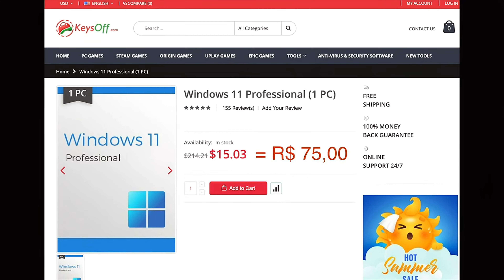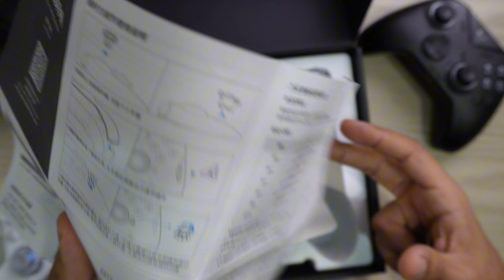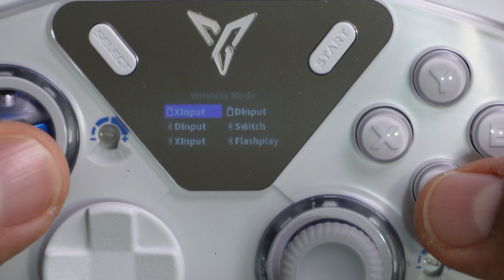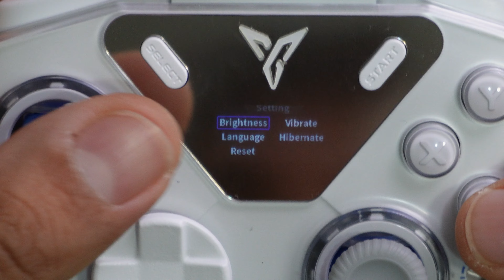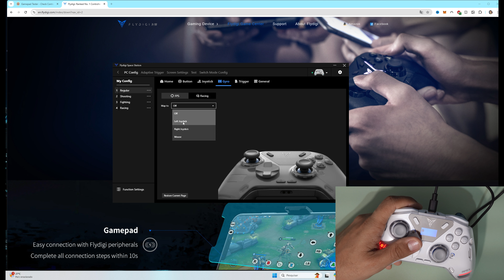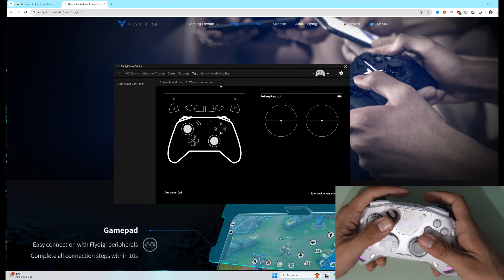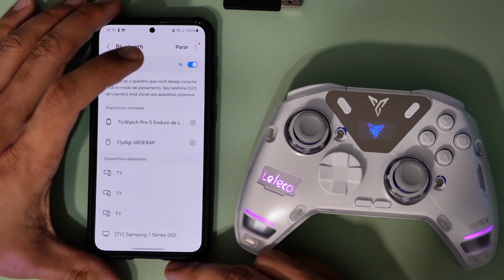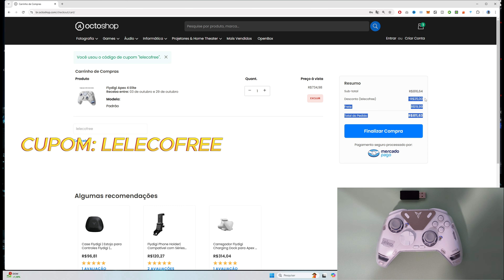Testei o MELHOR controle de 2025: Flydigi APEX 4 ELITE É LOUCURA. Review e Comparação com o Apex 3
💎 Use o Cupom LELECOFREE para compras na OctoShop.

💎 Flydigi Apex 4 Elite na Banggood (Cupom BG36f45d)
Cupom: BG36f45d  (Preço do produto já inclui valor da taxa e ICMS. Não terá custo extras.)

💎  Flydigi Vader 4 Pro na Banggood (Cupom BGae4f8c)
Cupom: BGae4f8c (Preço do produto já inclui valor da taxa e ICMS. Não terá custo extras.)

🤯 Análise DEFINITIVA do Gamepad Flydigi Apex 4 Elite. Esse controle é surreal e hoje você vai..
[MAIS INFORMAÇÕES ABAIXO NA DESCRIÇÃO]

O controle Flydigi Apex 4 Elite é surreal e hoje você vai saber TUDO sobre ele em um review completo do Flydigi Apex 4 Elite, que possui muitas funcionalidades de control. Além disso, faço uma breve comparação do Gamepad Flydigi Apex 4 Elite vs Vader 4 Pro e do Flydigi Apex 4 Elite vs Flydigi Apex 3 Elite.

Controle Flydigi Apex 4 Elite vs Controle Flydigi Vader 4 Pro.
Controle Flydigi Apex 4 Elite vs Controle Flydigi Apex 3 Elite.